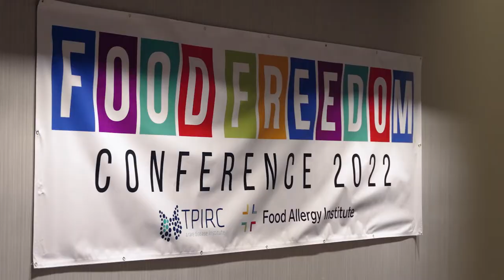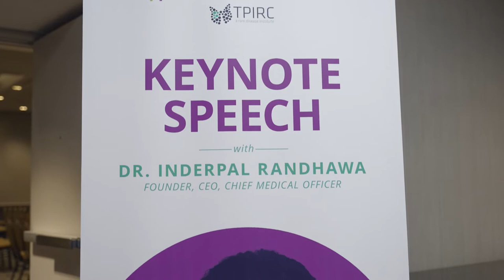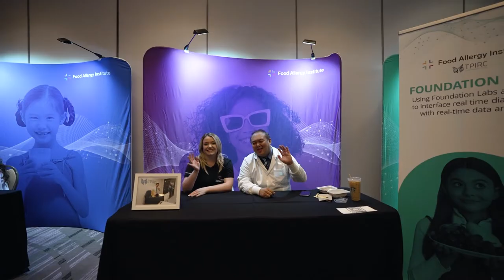2022 Food Freedom Conference